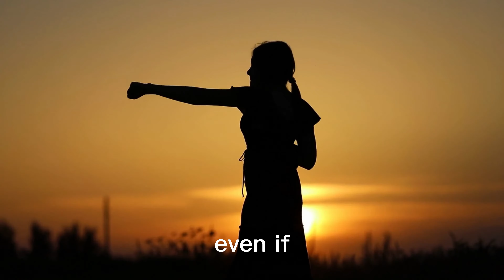HOW TO STOP FEELING SORRY FOR YOURSELF